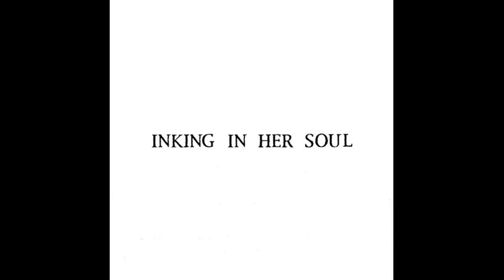Various artists– Psychedelic Freakout (2005)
La Musica Records – LMB 041-050
HIGH RISE,MAINLINER,MUSICA TRANSONIC,MAHER SHALAL HASH BAZ,MANJI,AMADEUS GIRLS,MIRZA,
GLASSINE,UTOPIA CARCRASH,PLASTIC
CRIMEWAVE,KING HELL,COMPANY OF BIG BEATS,COEUR DE GAZ, and
more.heavy,garage,space,avant-garde,mondo,folk. etc. Psychedelic Compilation.
1980s-1990s studio and live unreleased materials.
Limited edition of 100 sets.
Demented Scrawls
1-1 Greg Hagen– Lost At Sea 0:00
1-2 Maher Shalal Hash Baz– Usonofudoki 11:24
1-3 Scumkid– If Man 14:46
1-4 Utopia Carcrash– The Left Hand Of Nowhere 17:37
1-5 Moleculad– Mega Ripped Kit 24:59
1-6 Phantom Channel–  Trap Your Rubble Dreams 28:28
1-7 King Hell II– Jung Manner Blues 32:11
Trouble Fill My Spoon
2-1 Glassine– Hours Are Counted Most 39:28
2-2 Mirza– Blood Was The Food 43:25
2-3 Mainliner– Attack Nog 49:02
2-4 Aborted– Death In Westworld 52:23
2-5 Company Of Big Beats– Suzuki 56:46
2-6 King Hell II– Old War Horse 1:00:04
2-7 G.S. Hagen– Microjamming 1:10:24
A Haze Of Noise
3-1 Activision– Critical Background 1:15:51
3-2 Musica Transonic– Tie Yii 1:20:48
3-3 Plastic Crimewave–  Granting A Boon 1:23:50
3-4 Psiontologists– Molten Idol 1:32:36
3-5 Manji– Flat Blue Sounds 1:38:02
3-6 Poultricide– Doogie 1:41:54
3-7 King Hell II– Eviction Notice To Jacqueline 1:47:42
3-8 Manji– Shift Milds 1:53:13
Illuminated Sounds
4-1 King Hell II– Flicker Of Dying Fire 1:58:44
4-2 Musica Transonic– Short Proudly 2:02:55
4-3 Plastic Crimewave–  Attack Of The Moon Pyramid 2:09:22
4-4 Phantom Channel- The Delayed Action Spirit Contact 2:14:48
4-5 Greg Hagen– By Another Time 2:17:56
4-6 Plastic Crimewave–  Where Is Richard 2:23:46
4-7 King Hell II– Silver Fountains 2:26:21
Black Radiation
5-1 Plastic Crimewave– Amputation 2:38:08
5-2 Maher Shalal Hash Baz– MC2=E 2:41:31
5-3 Amadeus Girl– Zero Gravity Floral Panorama 2:43:05
5-4 Boom Tube M– Adam Want Sportcoat 2:44:58
5-5 Organic Sequencer– Very Small Strawberries 30 2:46:24
5-6 Coeur De Gaz– Nerve Index Machine 2:50:15
5-7 Company Of Big Beats– Are Adults Harmoniums? 2:52:36
5-8 Children Of The Atom– Three Standard Stop Pages 2:56:50
5-9 Maher Shalal Hash Baz– Street Corner 3:01:20
5-10 Divis-ov– Rise Fall 3:06:01
5-11 Warrior Pants– Sharp One 3:10:09
Epitaph For A Head
6-1 Hagen– The Envelope 3:15:36
6-2 Maher Shalal Hash Baz– By The Kawaguchiko 3:21:37
6-3 Hayes Homes– Untitles 3:24:58
6-4 Warrior Pants– Homecoming 3:28:19
6-5 Children Of The Atom– Oh You Vacation Time 3:34:21
6-6 Maher Shalal Hash Baz– Ruach 3:38:48
6-7 Two Man Psycho Jam– Badalementi 3:40:29
6-8 Orgie Clown– The Legend Of Sonny Bono 3:43:15
6-9 Utopia Carcrash– Welcome To The New Ice Age 3:47:53
Inking In Her Soul
7-1 Amadeus Girl– Poor Orange Oriole 3:54:09
7-2 Manji– Enter The Free 3:58:49
7-3 North Way– Bell's Riot 4:03:56
7-4 Plastic Crimewave– Window Closing 4:08:01
7-5 Fur Saxa– Winnying Tree 4:29:12
7-6 Musica Transonic– Z 4:31:20
Storm The Gates
8-1 Total Animal Soup– I Predict The Crashes 4:32:00
8-2 Hydraulic Sea– Sharp Three 4:35:21
8-3 High Rise – Mira 4:38:20
8-4 Scumkid– Love Real Feel 4:45:29
8-5 Mainliner– Tsukisasaru 4:48:11
8-6 Synthetic Backwards– Horse Going Backwards 4:56:10
8-7 Un– Minx 4:59:21
8-8 Hugh Williams – Hugh's Boogie 5:03:09
8-9 King Hell II– Terminal Gods 5:04:45
One Wild Chemical Switch
9-1 Semolina Freezetag– G Is For Gesus 5:10:39
9-2 Maher Shalal Hash Baz– Blues 5:14:02
9-3 Plastic Crimewave– The Boy Witch Doctor 5:15:51
9-4 Divis-ov– C-3 5:18:45
9-5 King Hell II– Coughing Up 5:20:54
9-6 Utopia Carsrash– Emporer Of The If 5:26:54
Displacer Ray
10-1 Glass Heads– Cho-Cho Men 5:49:44
10-2 Utopia Carcrash– The Butcher Priest Slicing Open The Hippotamus Fiend 5:51:13
10-3 King Hell II– Duster 6:18:34
10-4 Utopia Carcrash– The Mills Of Empty Skulls 6:24:47